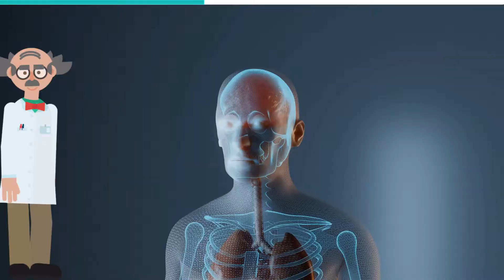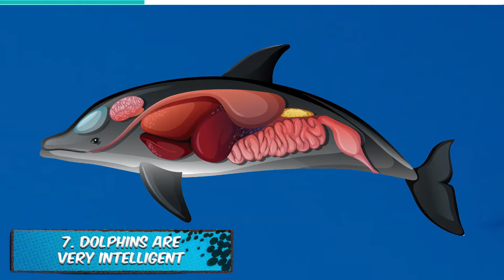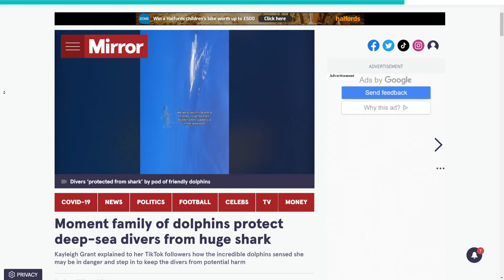Dolphins Explained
Dolphins explained! From their long memory to fast swimming skills, learn more about these Delphinuses. Enjoy our series about marine & sea life species explained.

#19. Dolphins have the longest memory in the animal kingdom
Memory is a brain function associated with higher cognitive function in both humans and animals.

#18. Dolphins can drown if their lungs are invaded by water
One of the most ironic revelations of the animal kingdom is that some creatures, despite the fact that they live, breed, and hunt in water, can actually drown. Dolphins, being aquatic mammals, are such creatures. More surprisingly, it takes very little water for dolphins to drown.

#17. Dolphins have belly buttons
In humans, belly buttons are remnants of gestation. They are the point at which the mother’s umbilical cord, through which she supplies oxygen and nutrients to the fetus, is connected to the fetus’s body. Although many creatures give birth to live young, not all of them use umbilical cords. However, dolphins do, granting them belly buttons similar to humans.

#16. Dolphin teeth grow like tree rings
To determine the age of a tree, botanists cut its cross-section and examine the number of bands in the trunk. The bands, representing clumps of cells, grow distinctly every year. For dolphins, the idea behind determining their age is similar. However, instead of rings or bands, their teeth are used.

#15. Dolphins can move each eye independently
Dolphins have eyes placed on the side of their head, with small eye orbits. Compared to the creature’s size, the dolphin’s eye is rather small. However, in spite of this small size, they retain a measure of good eyesight.

#14. Unlike most wild animals, dolphins enjoy sex
It can be said that the purpose of all life is to reproduce. However, most animals approach sex without enthusiasm.

#13. Dolphins beach themselves often
Dolphins beach themselves quite often. This is a phenomenon in which they become stranded out of the water on a beach or even a rock.

#12. Dolphins tend to their sick
Most social creatures abandon their sick so as not to slow down or put the entire group at risk. Dolphins, though, have a habit of tending to the sick, injured and old in their groups.

#11. Dolphins have delicate skin, but they heal quickly
Dolphins have very sensitive skin. So much so that they can be damaged by the least impact on their bodies.

#10. Killer whales are the biggest dolphins
Also known as orcas, the common “killer whale” name might deceive you into thinking these creatures are whales. However, they are dolphins through and through, and this name emerged due to their penchant for being whale killers. In fact, out of all dolphin species, they are the largest.

#9. Dolphins are fast swimmers
They have streamlined bodies and two limbs that are modified into flippers. Some dolphins can travel at speeds of 18 miles per hour for short distances.

#8. Dolphins blow bubbles to herd prey
Dolphin speed isn’t the only tool they use to hunt their prey.  One of these techniques is fish whacking, in which they smack their tails against their prey to slow and weaken them and make them easier to catch. Another technique they use is by blowing bubbles at their prey using their blowholes. \

#7. Dolphins are very intelligent
Some dolphins have also demonstrated behavioral patterns that may hint at self-awareness. Killer whales have the second largest brain mass of any animal on Earth, next to the sperm whale, with a brain-to-body mass ratio in some is second only to humans.

#6. Dolphins are quite conversational
Owing to their high intelligence, dolphins are great communicators. They are capable of making a broad range of sounds using nasal air sacs located just below the blowhole.

#5. Dolphins can turn off half of their brain
When a creature loses consciousness during sleep, they expose themselves to great risk. This is because they cannot perceive threats as they approach. Dolphins have a really intelligent way of getting around this vulnerability. They can shut down certain areas of their brain at a time while keeping other areas active.

#4. Dolphins can be found all over the world and in different environments
Dolphins can exist as oceanic species or river species. They exist in all waters of the world.

#3. Dolphins can dive up to 350 feet
Although dolphins dare not stray too far from the surface of the water since they need to return to it to breathe, some species have been known to dive rather deep.

#2. Dolphins have teeth, yet they never chew
Dolphins have teeth, yet they never chew. Instead, their teeth, placed in a streamlined, conical mouth, are used to capture their prey. They have no jaw muscles for chewing. They use their mouth to grab their food, like an appendage. Then, they swallow it whole. They also have two-chambered stomachs.

#1. Dolphins are very friendly
Dolphins can be very playful and friendly.